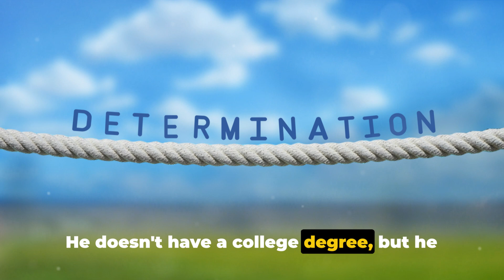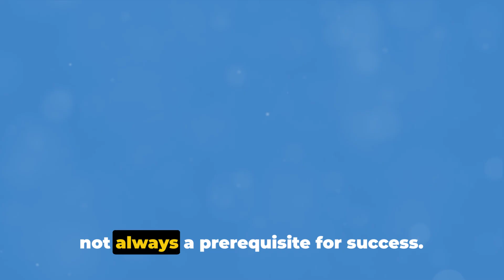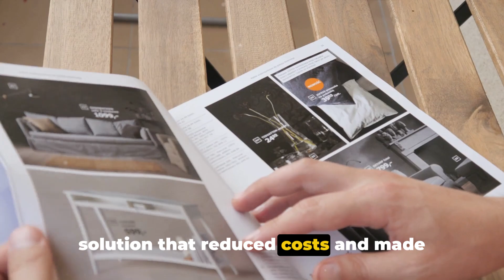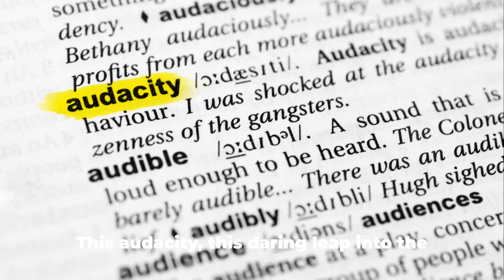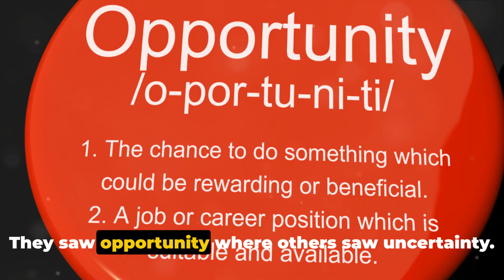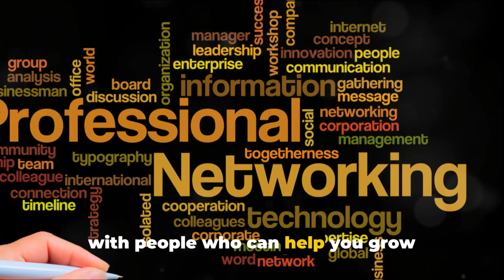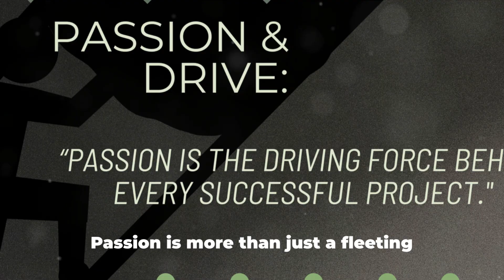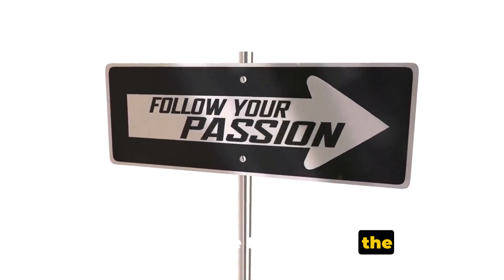Five Unconventional Millionaires: The Power of Uneducated Success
In a world where higher education is often seen as the key to success, some individuals have defied the odds and become millionaires without formal education. Join us as we delve into the inspiring stories of five unconventional millionaires who turned their dreams into reality without a college degree. Discover how they leveraged their unique skills, relentless determination, and innovative thinking to build their fortunes. Whether you're looking for motivation, entrepreneurial tips, or just an incredible story, this video will show you that success doesn't always require a traditional path. Get ready to be inspired by the power of uneducated success!

OUTLINE:

00:00:00 Five Reasons Why Uneducated People Become Millionaires
00:01:10 Persistence
00:03:05 Innovation
00:05:05 Risk-Taking
00:06:59 Networking
00:08:26 Passion
00:09:23 Conclusion